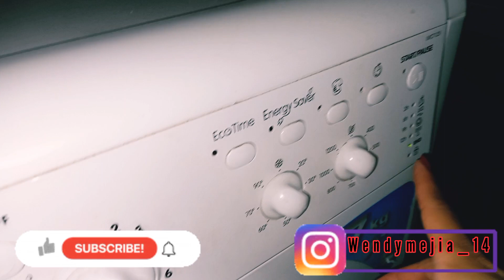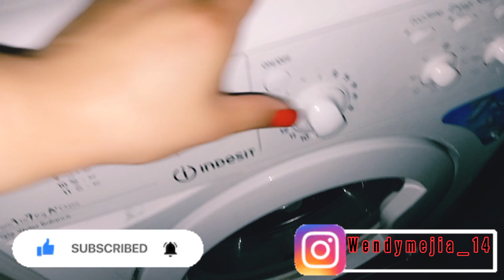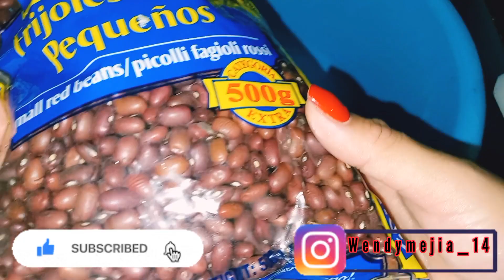así paso un fin de semana después de una semana dura de trabajo